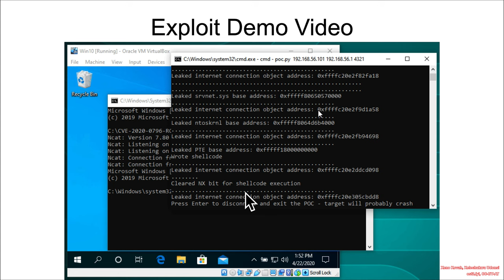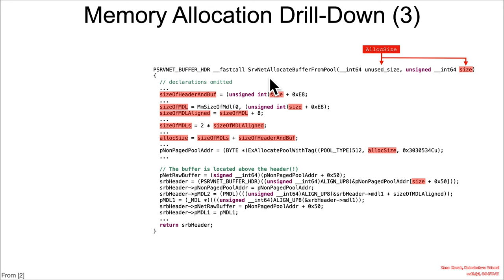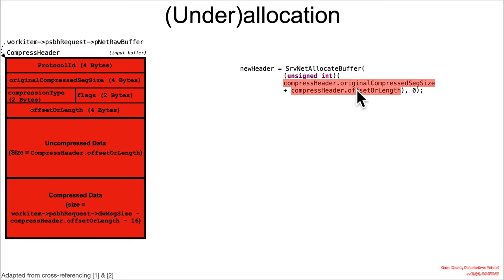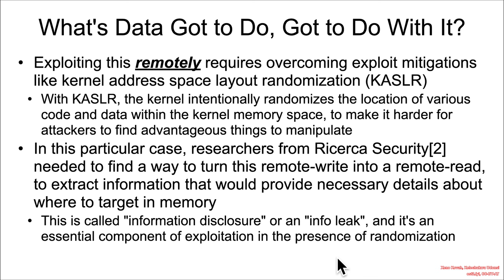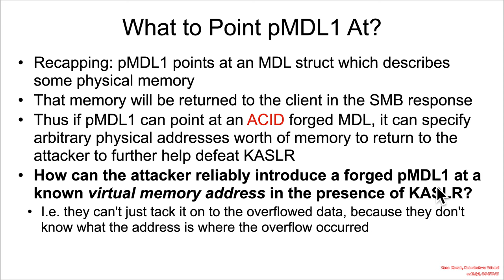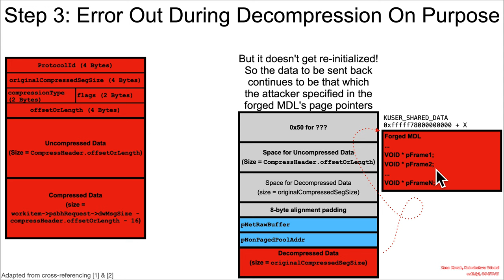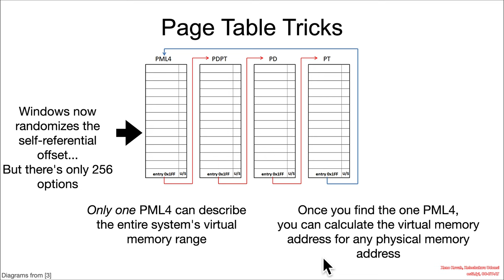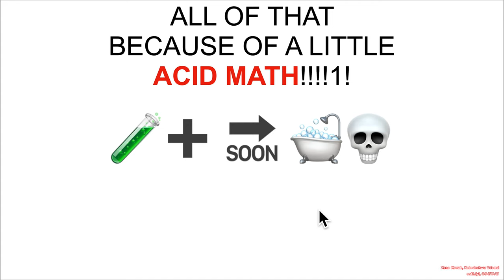Vulns1001 06 IntegerOverflow 🥷CVE-2020-0796👻🪱 03 Exploit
This class is for C/C++ developers learning secure development, and vulnerability hunters learning how to detect linear stack buffer overflows, linear heap buffer overflows, non-linear out-of-bound-writes, integer overflows and underflows, and other integer issues.